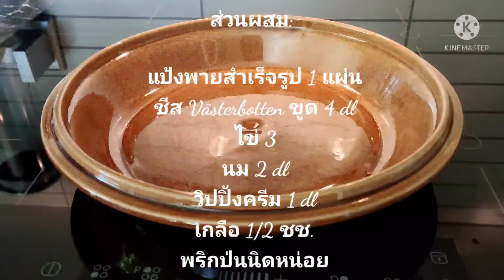Västerbottenpaj (พายเวสเตอร์บอตเตนชีส) 😍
Ingredients:

 Pie crust 1
 Grated Västerbotten cheese 4 dl
 Eggs 3
 Milk 2 dl
 Vippingcream 1 dl
 Salt 1/2 tsp.
 Chili powder

- Heat the oven to 200 degrees.
- Bake in the middle of the oven for 30 minutes.
- Served with sour cream, chopped red onion, roe, rocket and chives.